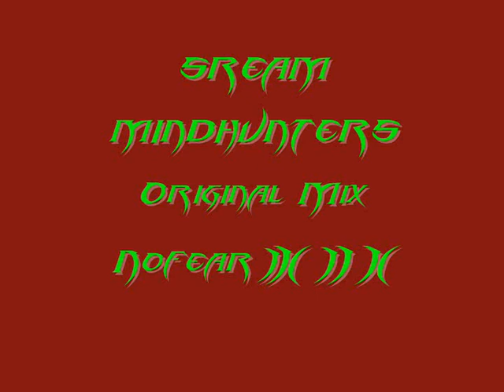Mindhunters-Scream Original Mix